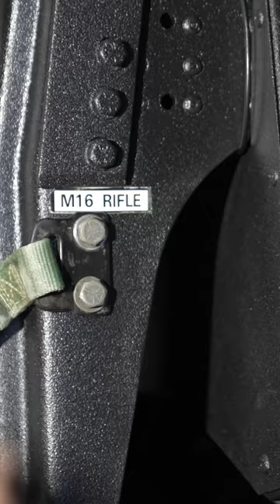It’s assembly day for the Humvee camperconversion diycamper humvee camper ￼